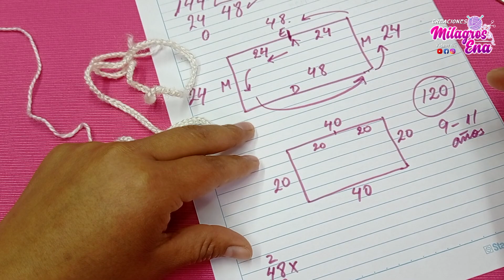PARTE 1 Como tejer Suéter N° 8, Sweater, Chompa, Jersey o Pullover a crochet en punto HOJAS relieves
Como tejer Suéter N° 8, Sweater, Chompa, Jersey o Pullover a crochet en punto HOJAS relieves
Videos tutoriales de como tejer diferentes modelos de Suéter, Sweater, Chompa, Jersey o Pullover con puntos rellenos tejidos a mano en crochet, ganchillo o gancho paso a paso en español con indicaciones para tallas de bebe, niñas y mujeres , tejidos para nivel principiante, intermedio y avanzado, algunas son faciles y sencillas otras con puntos a crochet con mas labor, realizados con diversos materiales como lanas delgadas y gruesas.

Video tutorials on how to knit different models of Sweater, Sweater, Sweater, Jersey or Pullover with stuffed stitches woven by hand in crochet, crochet or hook step by step in Spanish with instructions for baby, girls and women sizes, knitting for beginner level, intermediate and advanced, some are easy and simple, others with crochet stitches with more labor, made with various materials such as thin and thick wool.

Tutoriais em vídeo sobre como tricotar diferentes modelos de suéter, suéter, suéter, jersey ou pulôver com pontos recheados tecidos à mão em crochê, crochê ou agulha passo a passo em espanhol com instruções para tamanhos de bebês, meninas e mulheres, tricô para nível iniciante, intermediário e avançado, alguns são fáceis e simples, outros com pontos de crochê com mais mão de obra, feitos com materiais diversos como lã fina e grossa.

LISTAS DE REPRODUCCION DE TODOS MIS VIDEOS: MILAGROS ENA TEJIDOS A CROCHET:

• BOINAS, GORROS, VINCHAS, CUELLOS Y BUFANDAS TEJIDAS A CROCHET PASO A PASO PARA MUÑECAS, BEBES, NIÑAS Y DAMAS
• Ponchos, Capas y Mañanitas tejidos a crochet paso a paso todas las tallas para bebes, niñas y damas
• VESTIDOS, BLUSAS Y TOPS TEJIDOS A CROCHET O GANCHILLO PASO A PASO PARA NIÑAS Y DAMAS